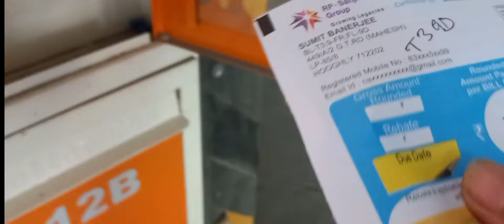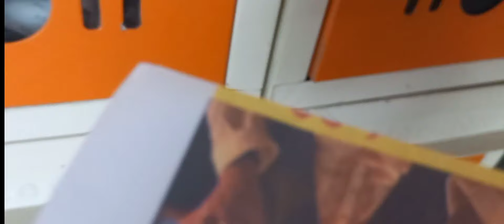Solaris city তে বিল্ডিং গুলো কেমন রঙ হয়েছে দেখে নাও, লন্ডন যাচ্ছি আমরা?কারেন্ট বিল দেখেমাথায় হাত